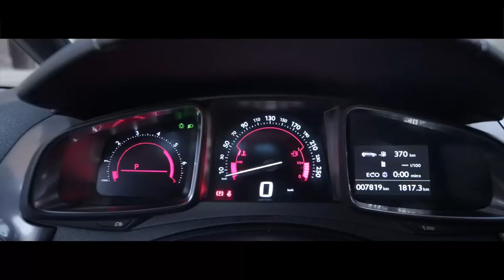2018 NEW DS 5 Performance Line Interior Exterior Design Driving Scenes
DS's right.